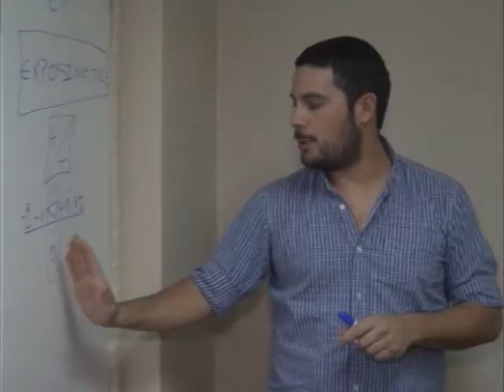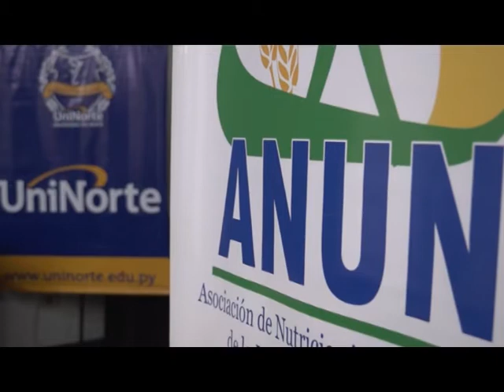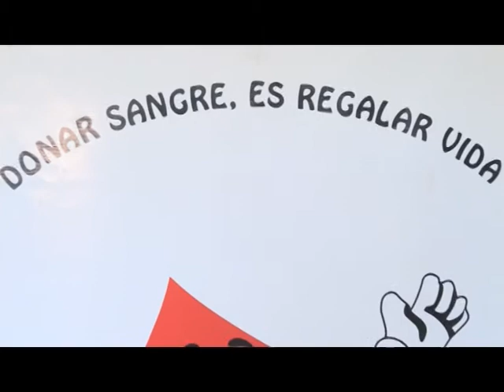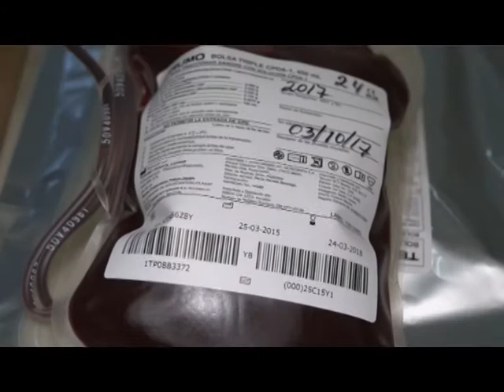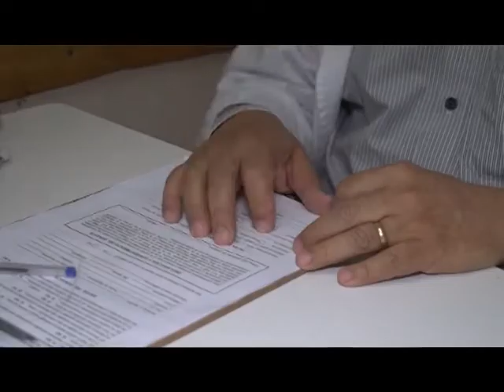UniNorte TV 494 (21.10.17)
Programa número 494 de UniNorte TV, emitido el sábado 21 de octubre de 2017.